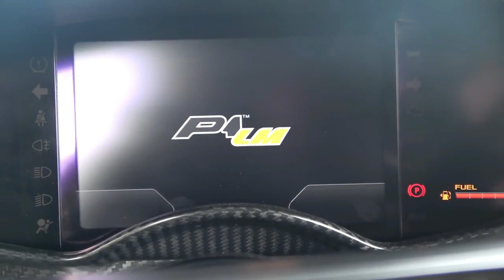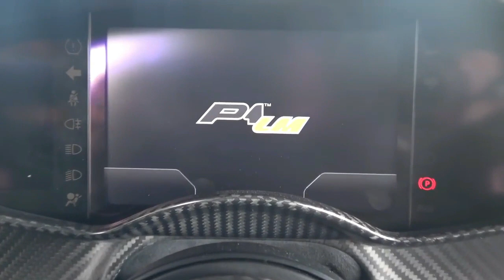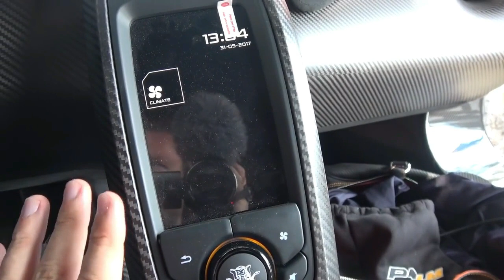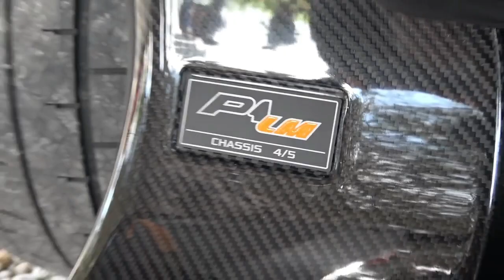First Drive & Full Tour MrJWW 1